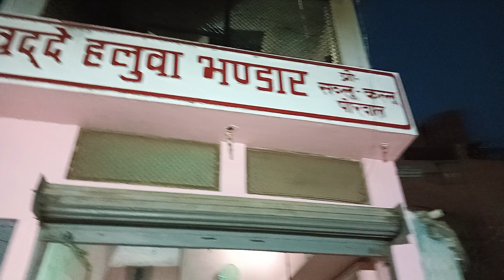kalpi ki mashoor Gabaddey ki dukaan, sab s purani @ kalpi